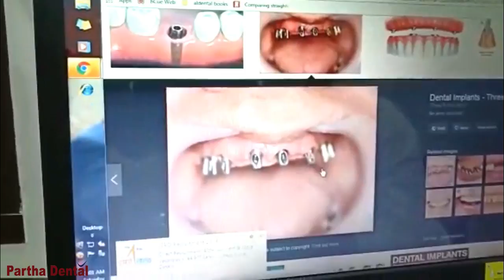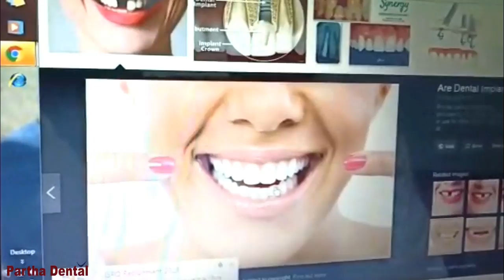How can you replace your missing tooth? II Partha Dental II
A dental embed is a careful part that interfaces with the bone of the jaw or skull to help a dental prosthesis, for example, a crown, connect, denture, facial prosthesis or to go about as an orthodontic stay.